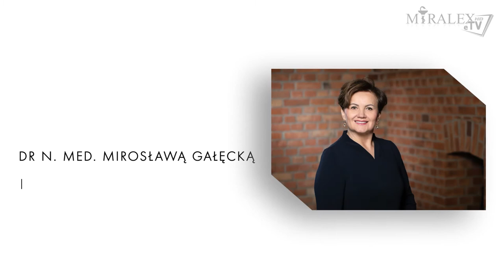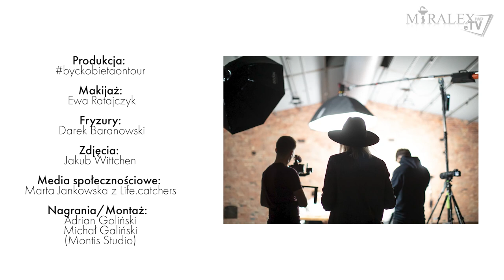Probiotyki, wsparcie w budowaniu odporności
Jak dbać o nasze zdrowie i jelita? Jeśli zadajesz sobie to pytanie koniecznie obejrzyj nasz film, w którym dr n. med. Mirosława Gałęcka opowiada jak odpowiednio dbać o nasze jelita ? ⬇️⬇️⬇️

Czy wiesz że jelito to jeden z ważniejszych organów odpowiadających za odporność naszego organizmu? Czy chcesz się dowiedzieć jakie probiotyki są dla Ciebie odpowiednie? Czy wiesz co to jest mikrobiom? Jakie kryteria brać pod uwagę wybierając dobry probiotyk z szerokiego asortymentu dostępnego w aptece i jak wspierać swoją odporność?

Miralex Sp. z o. o. to nowoczesna firma farmaceutyczna specjalizująca się przede wszystkim w dystrybucji produktów ginekologicznych, stomatologicznych, proktologicznych, dermatologiczno-kosmetycznych i gastroenterologicznych.